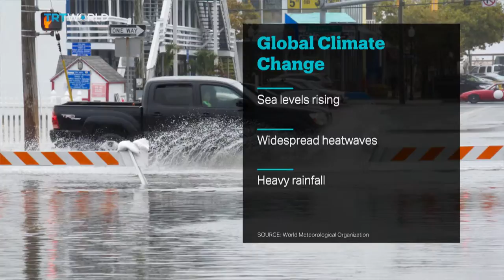TRT World: Omar Baddour talks to TRTWorld on hottest year ever recorded